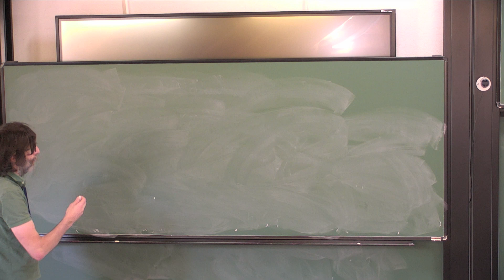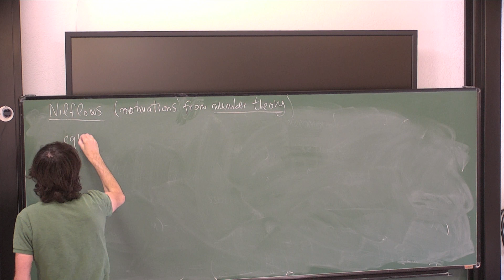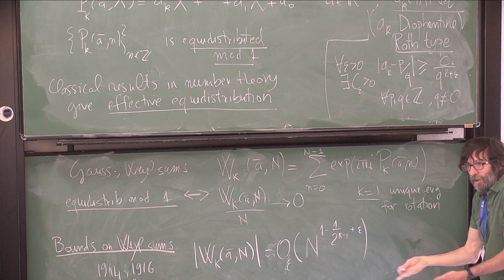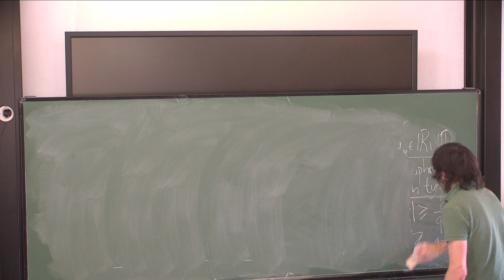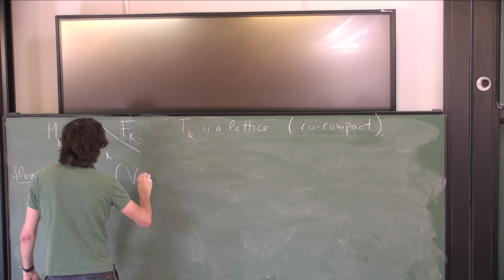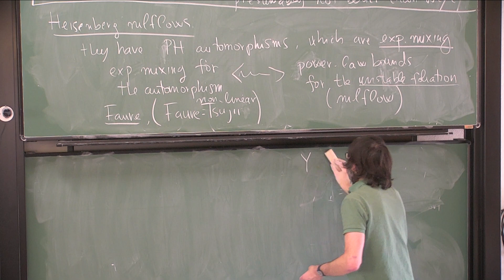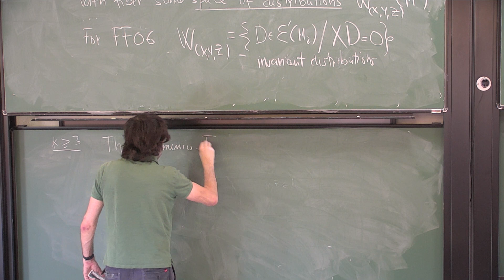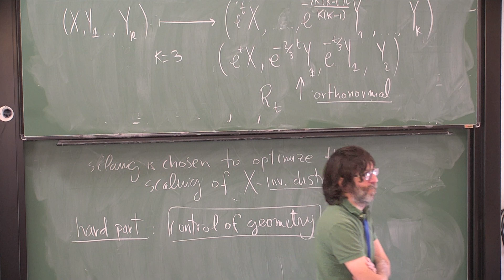Renormalization for nilflows and Weyl sums, G. Forni (University of Maryland)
Analytic techniques in Dynamics and Geometry